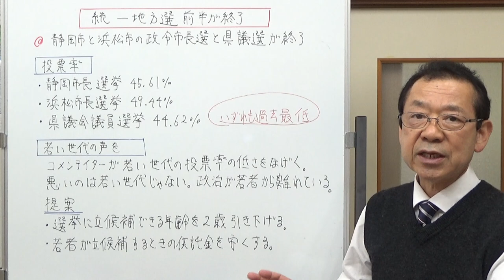統一地方選挙前半終了 【気ままな日記】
統一地方選挙前半戦を終えて、若い人の声を拾えるような選挙の仕組みを提案してみました。